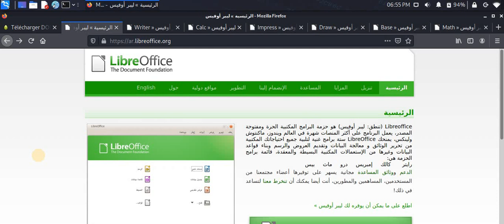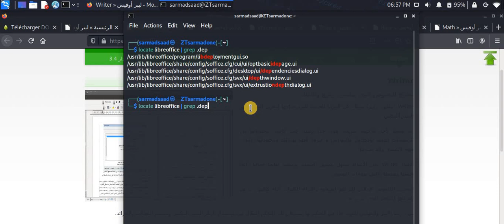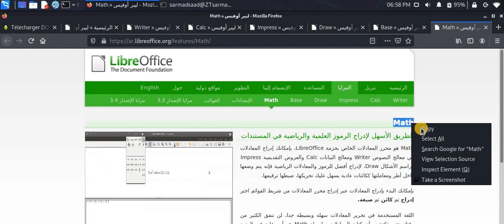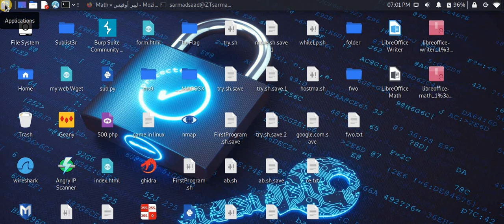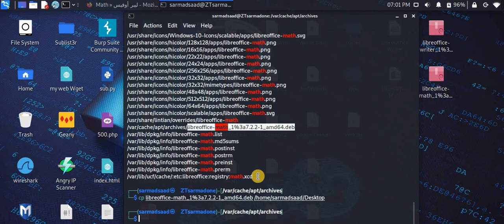سلسلة فديوهات| تعرف على نظام لينكس [Linux]| الحلقة 9| libreoffice